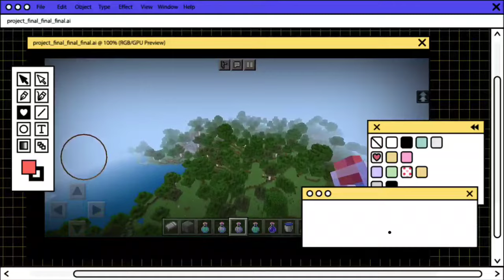Hunter eyes subliminal | Super Potent + Extremely Powerful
this subliminal will help you get hunter eyes ASAP!!

This sub is made with 3★ formula,

Benefits in the pinned comment.
To activate the energy used in this sub like this video and comment 777,

★ Visit my online store for more exciting and exclusive subs at a reasonable price

this does not substitute to any type of professional health care, this subliminal does not guarantee or promise you that it will work for you

please note that this video does not promote or glorify eating disorders by any means